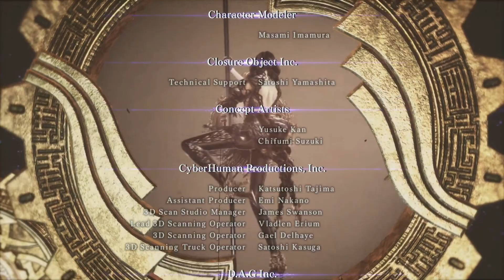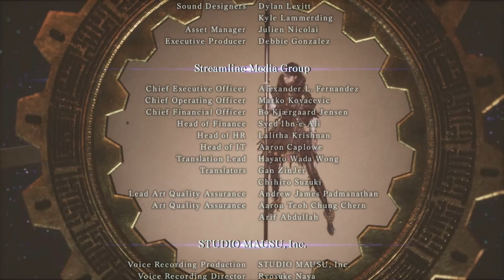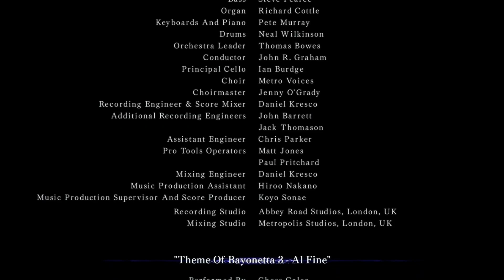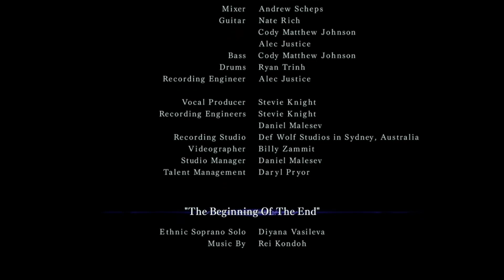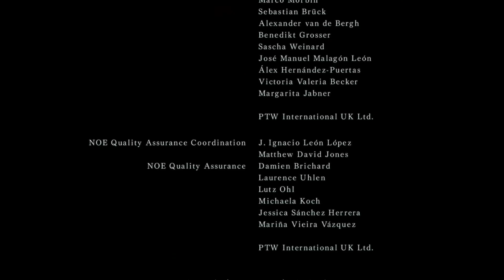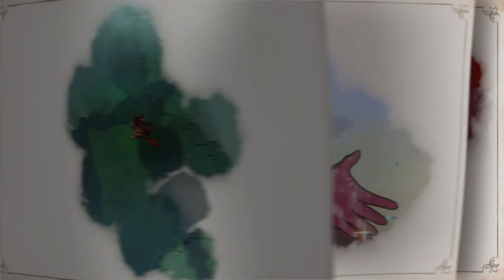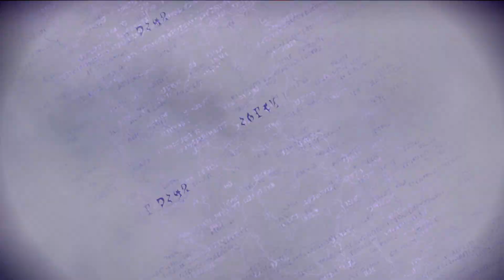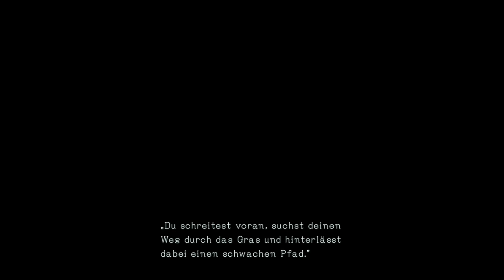Das Ende, Prüfungen der Umbra und das Bilderbuch | Bayonetta 3 #39